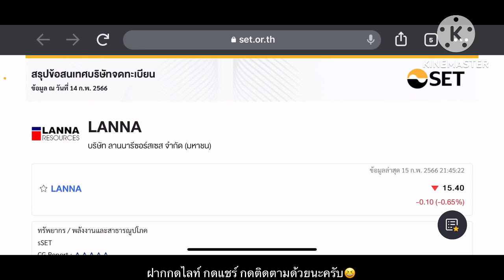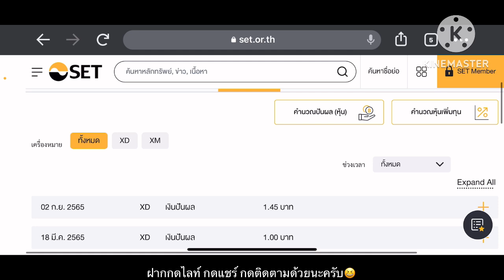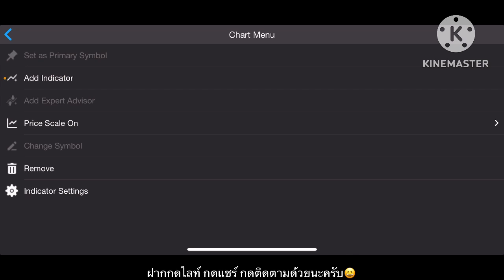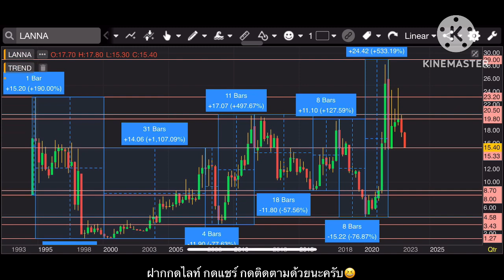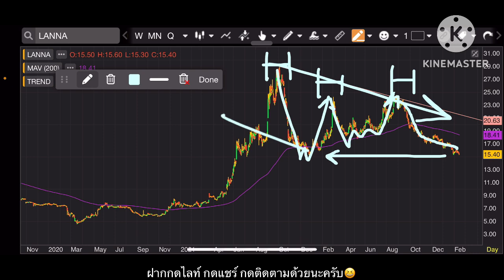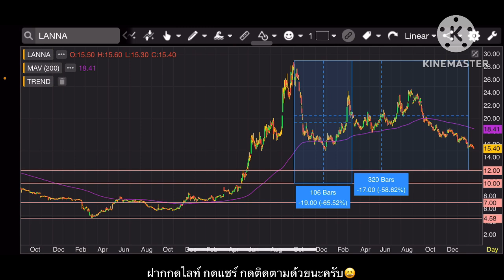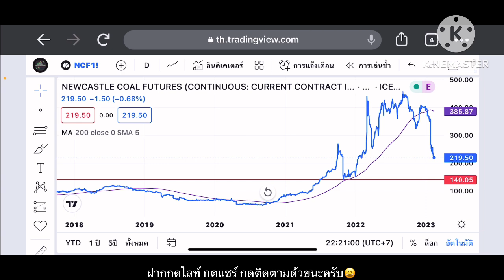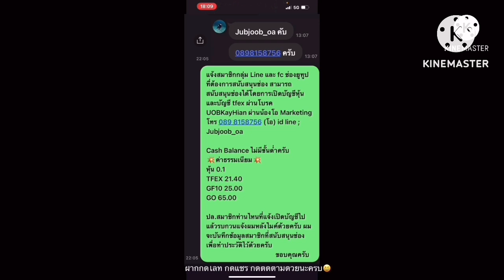EP.1156 แผนเทรด LANNA (Part#2) วางแผนปั้นพอร์ต‼️หุ้นวัฏจักร "ถ่านหิน"